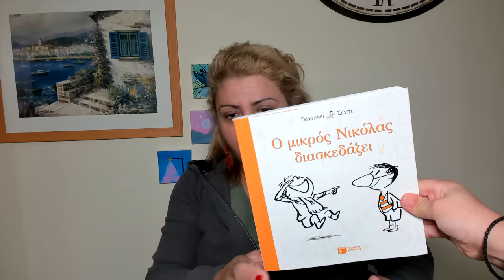Αλλαγές στο κανάλι μας, αλλαγές και στη ζωή μου!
Μπορείτε να αγοράσετε το καινούριο βιβλίο με τίτλο:
"Θέλω να σου μιλήσω για τη ζωή, ψυχή μου", πατώντας στον ακόλουθο σύνδεσμο: